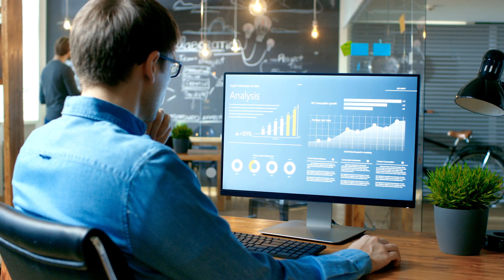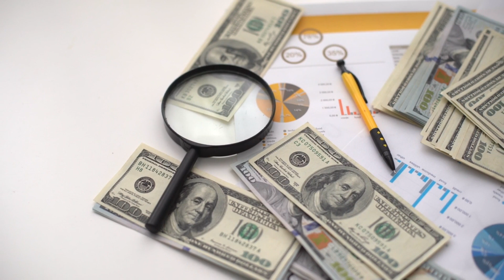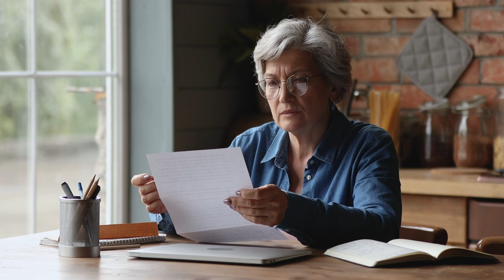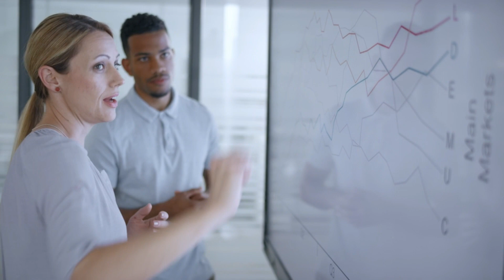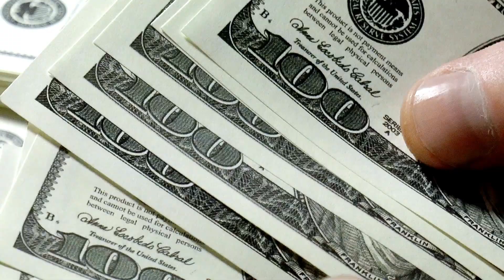CHILD TAX CREDIT 2024 UPDATE NEW $10K PER CHILD PROPOSAL + $4K CHILDCARE CREDIT & TAX REFUNDS!